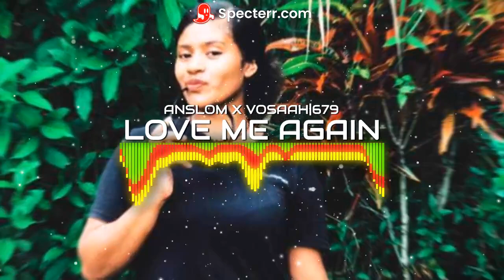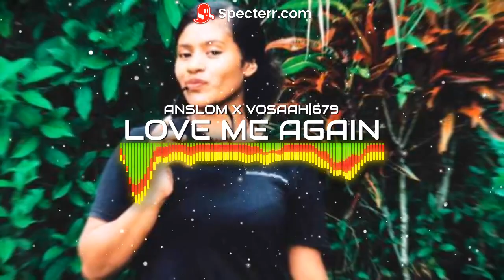ANSLOM - LOVE ME AGAIN X VOSAAH|679 REMIX